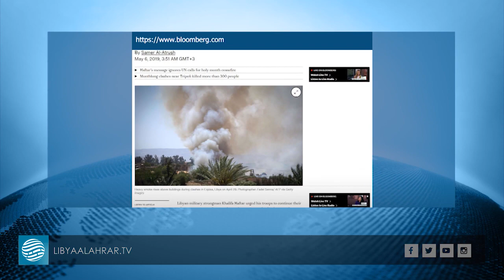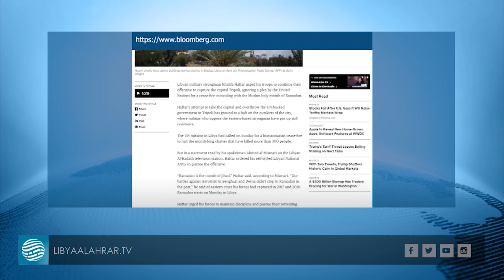هيئة الأوقاف بحكومة الثني تفتي لمسلحي حفتر بالإفطار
قراءة | ياسين خطاب